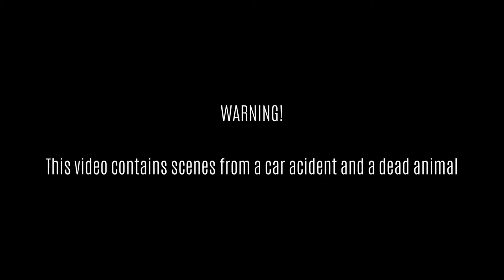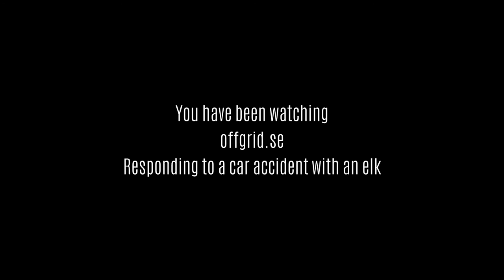Responding to a car accident with an elk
There was a accident where a car hit an elk right outside of our homestead. I was the second person on location. In this video I talk a little about what happend on the accident site and I share some video of the car and the elk.